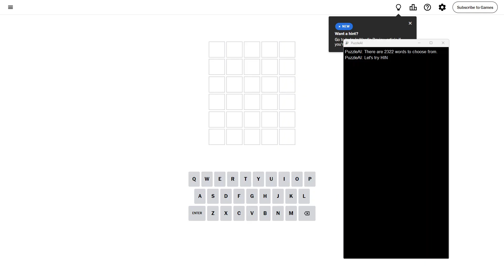AI Solve New York Times Daily Wordle Puzzle 1,194 (Hard Mode): 9/25/2024